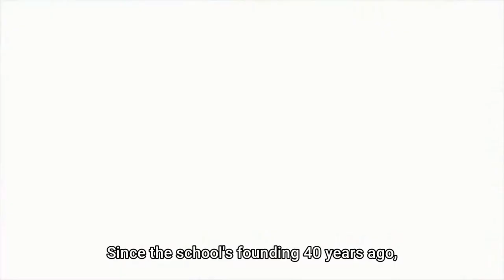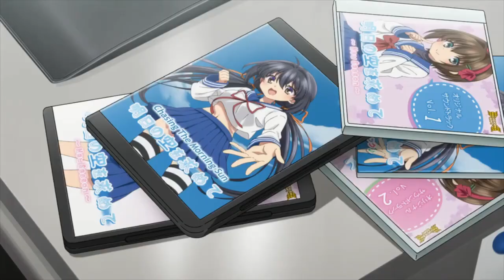Tomioka Keiko | Remake our Life!